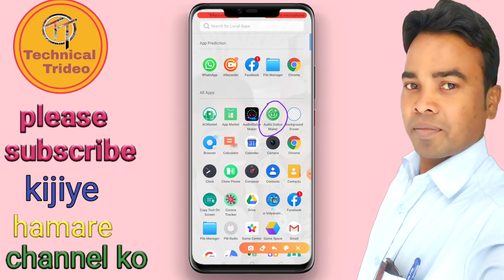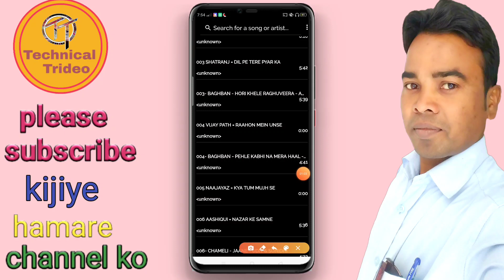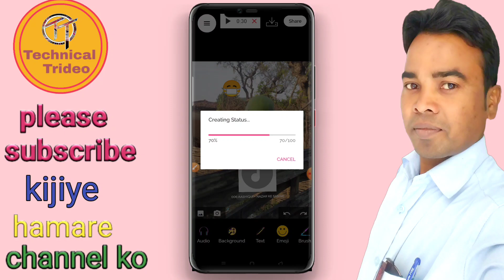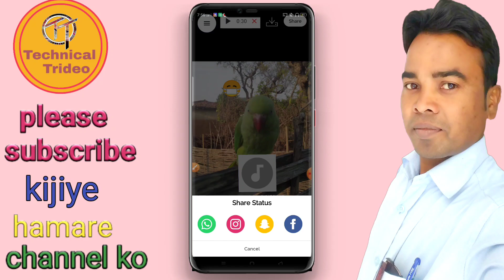Whatsapp status par mp3 song kaise lagaye || whatsapp status par mp3 song kaise upload kare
Hi.
 I am trideo Manjhi welcome to our channel technical trideo hamare channel technical trideo mein aap sabka swagat hai agar aap hamare channel me pahli bar Aaye Hain yah video mein naye  hai to hamare channel ko subscribe Karke hame support kijiye taki hamara channel aur bhi bada ho sake main is prakar ka video hamesha late rahata hu

नमस्कार दोस्तों
मैं त्रिदेव मांझी आप सभी को हमारे चैनल Technical trideo मे स्वागत करते हैं.
     धन्यावाद

                              is video mein Aaj Ham bataenge ki WhatsApp status Mein MP3 song kaise laga sakte hain aap aap koi bhi WhatsApp status Mein Apne Pasand deta song Laga sakte hain ummid karta hun ye video pura dekhne ke bad aap apne status Mein music aasani Se Laga Payenge Kisi bhi WhatsApp status per koi bhi gana ko status ke roop main use kar Payenge dhanyvad

Cover topic:-

1 Whatsapp status par mp3 song kaise lagaye

2 whatsapp status par mp3 song kaise upload kare

3 whatsapp status par mp3 music kaise upload kare

4 whatsapp status par mp3 gana kaise upload kare

5 whatsapp status par song kaise upload kare

6 whatsapp status par song kaise lagaye

7 whatsapp status par gana kaise lagaye

8 whatsapp status par music kaise lagaye

9 Whatsapp status par

10 whatsapp status par song kaise set kare

11 Technical trideo

12 WhatsApp status me photo ke sath song Kaise lagaye

13 WhatsApp status per audio song Kaise Lagaye